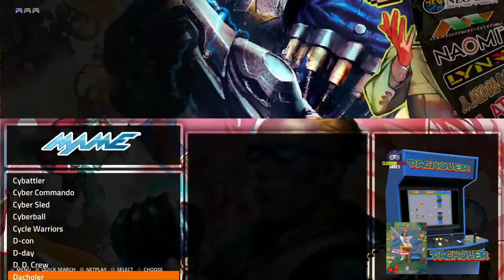Taking a look at BatoCera on the Raspberry Pi 4 (4GB) Clebinho 128GB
I didn't make this image so the props go to Clebinho for doing so but it's a great archive of classic games and would have taken some serious time to work on it.

Please don't ask for download links i'm not going to give you one you can find these easy.

Any videos on this channel are not to be shared or externaly viewed on other streams or platforms.